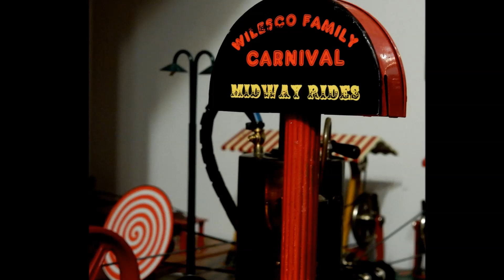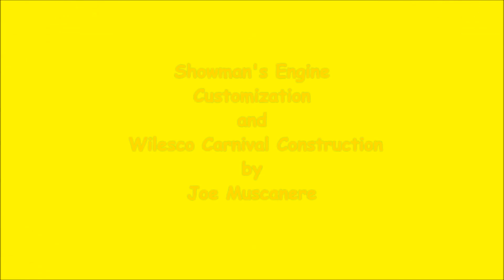WILESCO CUSTOMIZED D409 SHOWMAN STEAM ENGINE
WILESCO SHOWMAN CUSTOMIZED D409 STEAM ENGINE
This Wilesco D409 Showman's Road Locomotive was customized by Joe Muscanere.

These steam engines, called Road Locomotives, were used by British Showmen at county fairs and carnivals from the late 1800's to the early 1950's.  Most were scrapped over the years, but many made it into Preservation and are seen all over Britain at Steam Fairs and Carnivals.

Showman Traction Engines were a masterpiece of showmanship with shiny brass everywhere, colorful paint schemes, and bright lights hanging from the wooden canopy.  All Showman's engines were named and this one is no exception.  It is named "LAURA".

Designed with large Dynamos, they provided the electricity to power the carnival lighting and rides.  With a crane in the rear, they were able to handle the heavy loads erecting the various rides.

Many totally restored operating Showman's engines can be seen every year at the worlds largest venue of it's kind,  The Great Dorset Steam Fair.